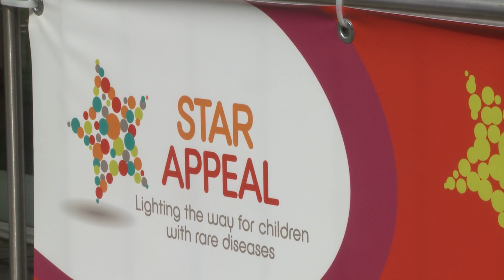Big News - The Superhero Challenge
8th July 2016. Over at Birmingham Children's Hospital this September - 6 athletes from Birmingham will attempt to break a Guinness World Record for the longest weight-training workout in a bid to raise £100,000 for the hospital's Star Appeal.

Dubbed 'The Superhero Challenge' it's been previously completed by athletes in Los Angeles and Netherlands but never in the UK. Roshni Patel has been speaking to the man behind the whole idea.